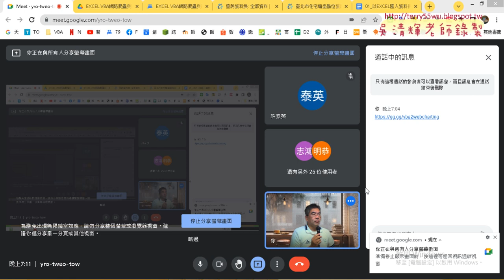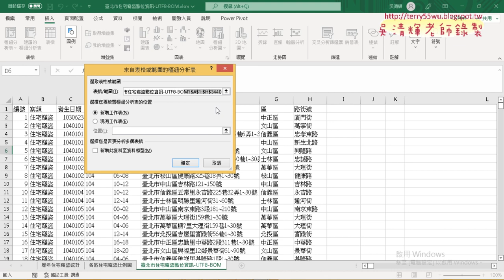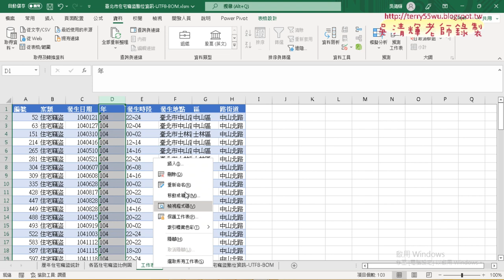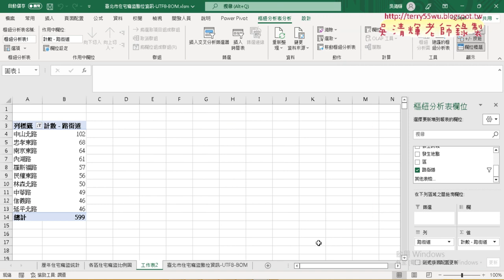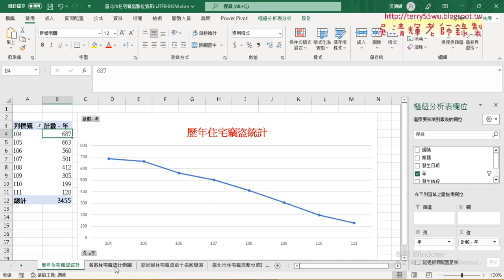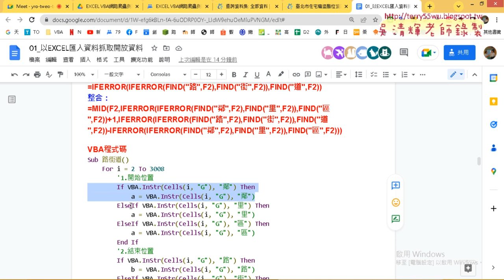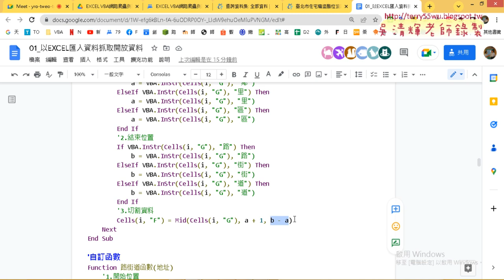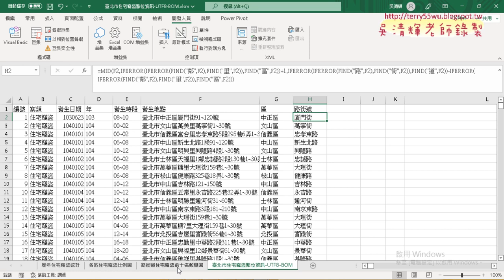03 繪製路街道住宅竊盜前十名數量圖